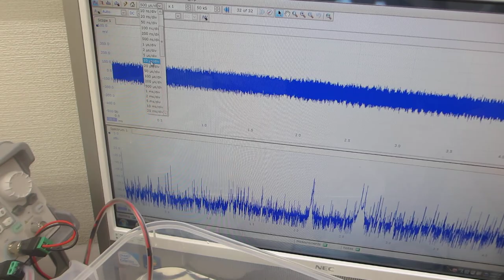２台のファンクションジェネレータを利用した、超音波制御実験－－超音波の非線形制御技術開発－－（超音波システム研究所）